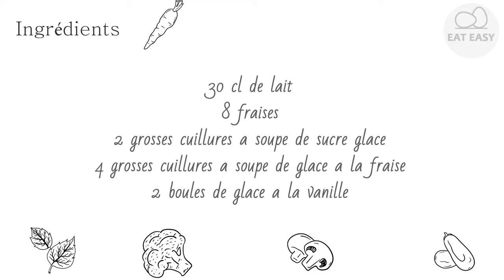Milk shake aux fraises Appétissant!